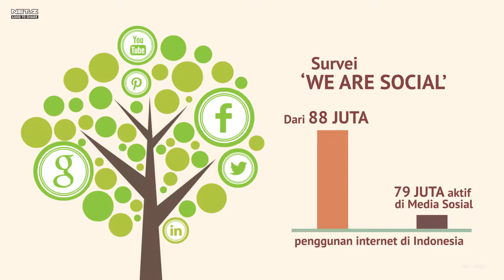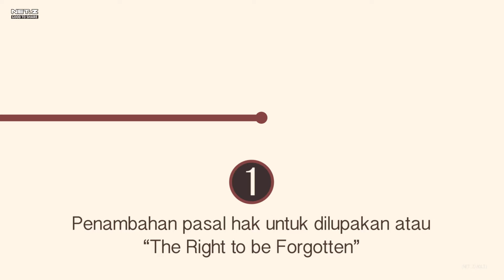WAJIB TAHU ! ADA REVISI UU ITE LOH!!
Created by
NET.Z

Credit by
Visual Producer: Mathilda Rinaldi
Producer: Yayan Anjasmara
Person in Charge: Anan Surya
Editor & Motion Design: Farhan Adli

Copyright2016
Net Mediatama